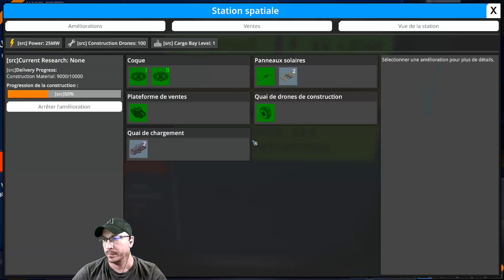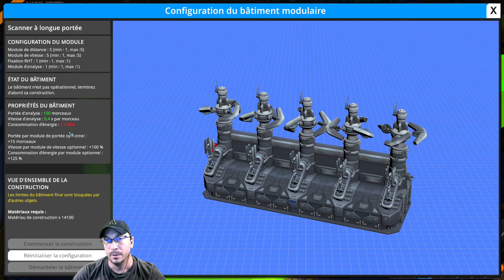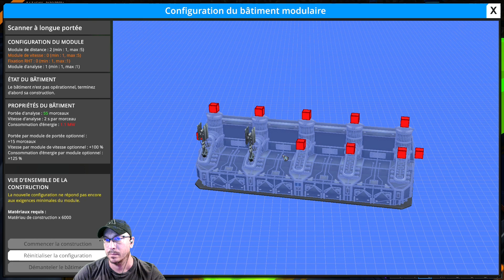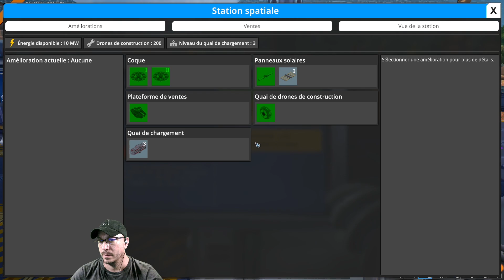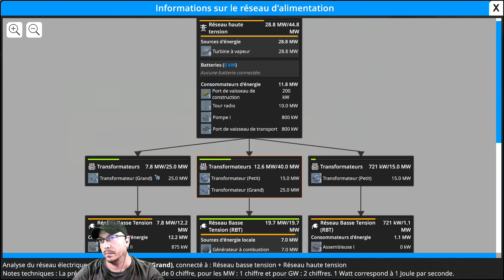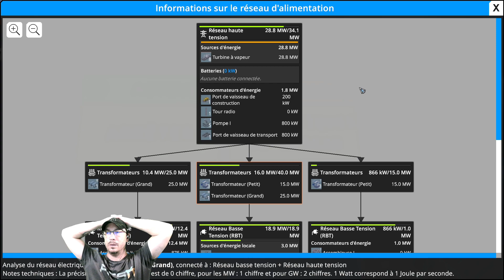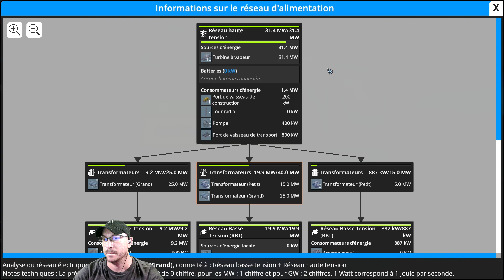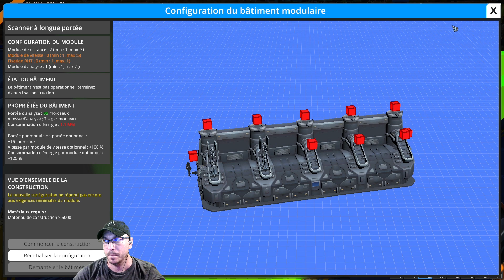Foundry FR #10 Production et vente de drone Rediff LIVE du 17/08/2024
Venez me suivre sur:
Infos sur le jeu:
Construisez une usine optimisée à la perfection ou un chef-d'œuvre artistique dans un monde en voxels infini. Extrayez et récoltez des ressources, automatisez vos lignes de production en expansion constante et gérez des systèmes complexes pour atteindre la maîtrise mécanique dans FOUNDRY.